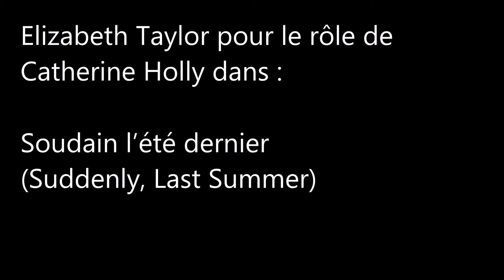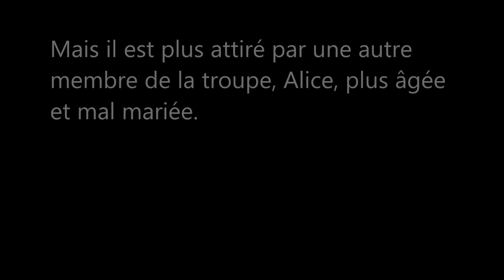Oscar de la meilleure actrice /1960